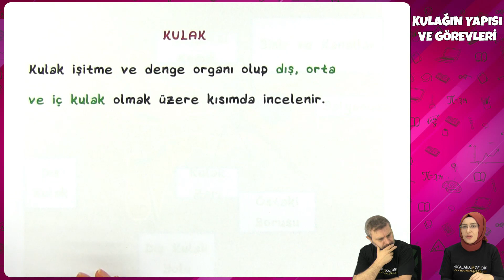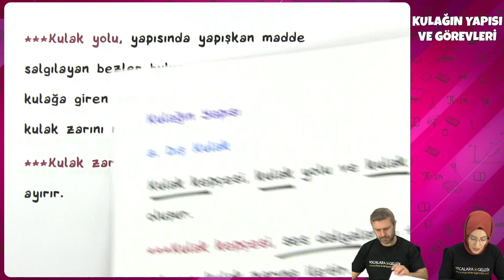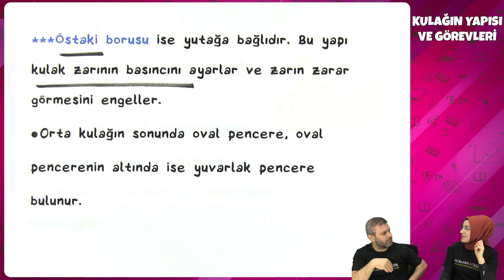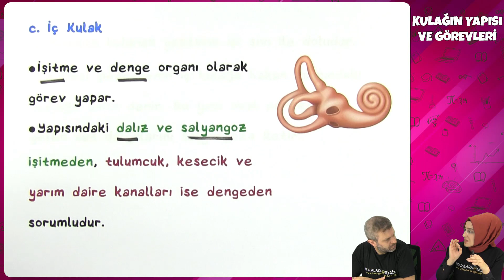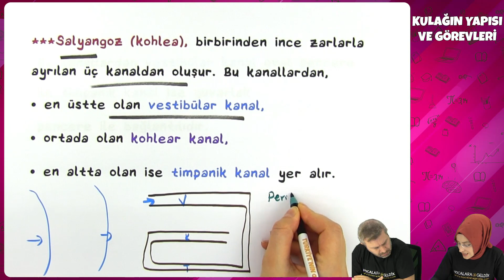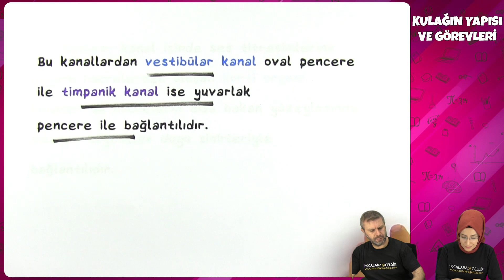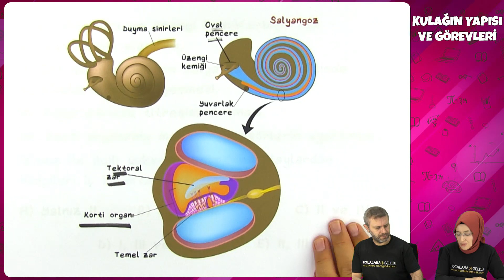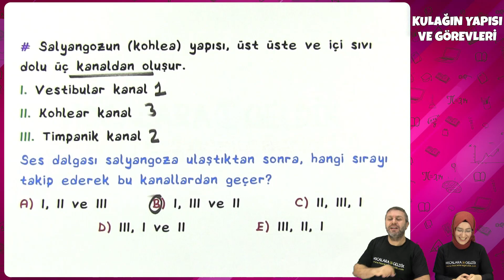11. Sınıf Biyoloji - Kulağın Yapısı ve Görevleri | 2022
11. Sınıf Biyoloji - Kulağın Yapısı ve Görevleri | 2022
0:00 Videoda Neler Var?
0:14 Kulağın Yapısı ve Görevleri